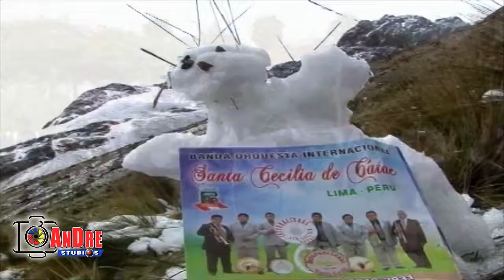SANTA CECILIA DE CÁTAC ▶ BORRACHITO / VIDEO CLIP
La Banda INTERNACIONAL
SANTA CECILIA DE CÁTAC
Director : Luis Gabriel Mallqui
Contratos  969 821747  /  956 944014
ANDRE STUDIOS